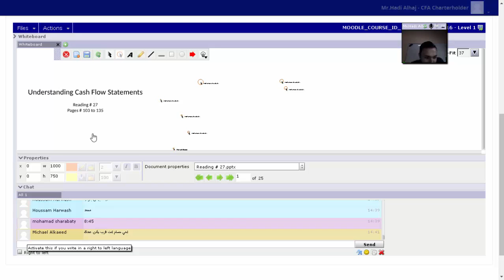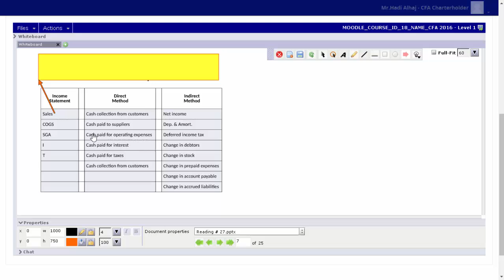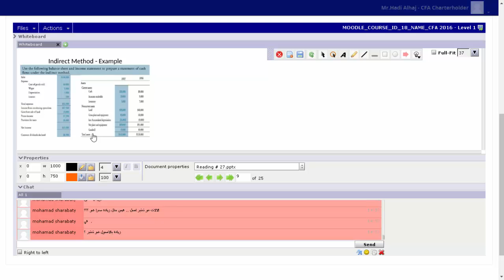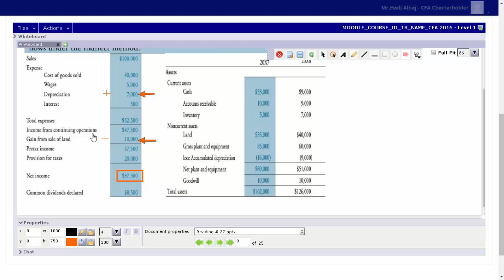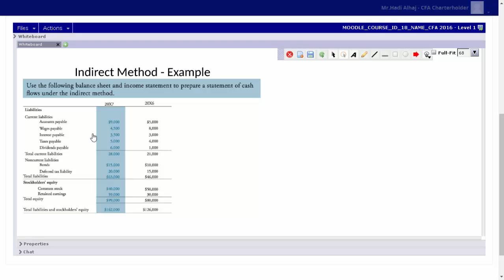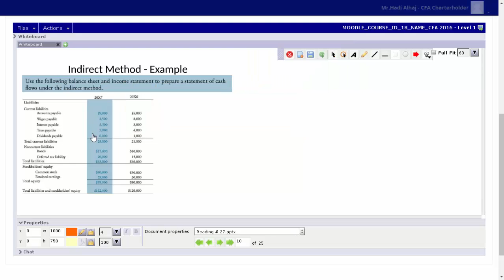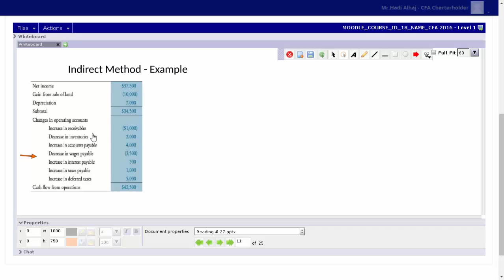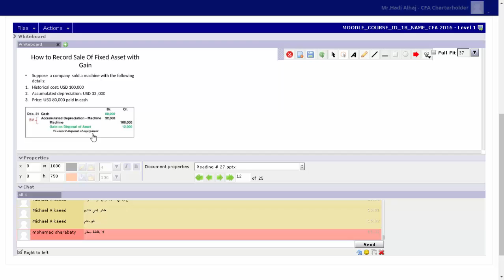CFA-Cash Flow St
يسرنا دعوتكم لحضور الجلسة الثانية CFA LIVE المسجلة للراغبين
لمتابعة المزيد من جلسات CFA
 يمكنكم التواصل على :